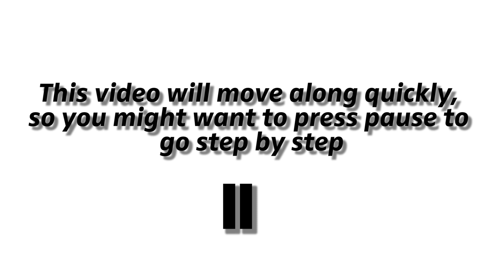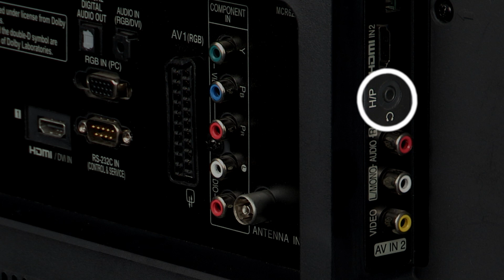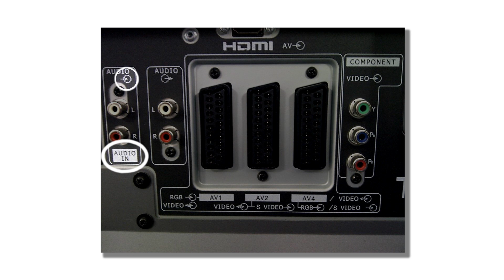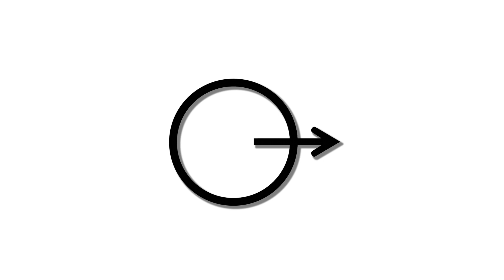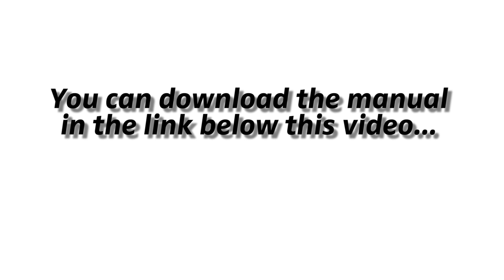TUTORIAL: Connect RS Headphone to TV over Minijack or RCA | Sennheiser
This tutorial shows you how to connect your Sennheiser RS headphone to your TV over Minijack or RCA. View this uncomplicated step-by-step tutorial on how to connect your RS headphone to your TV. Here you can find the manual

Sennheiser - Discover true sound! For over 65 years Sennheiser has been standing for quality products in the area of headphones, headsets, microphones & integrated systems! Sennheiser is guaranteeing real sound & customized solutions with respect to recording, transmission and reproduction of sound. With German engineering, decades of experience & innovative science, Sennheiser sticks to undistorted sound & is setting new standards with high quality headphones, headsets, microphones & integrated systems.